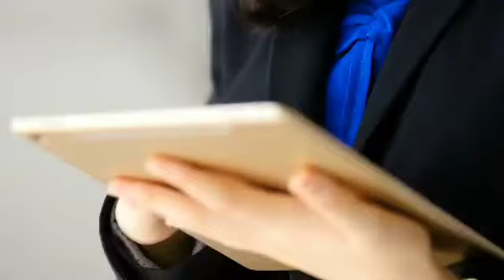Is keeping food in refrigerator/Fridge safe 😯 know the science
This video is about Today's lifestyle , as due to busy lifestyle , we neglecting our health

In terms of food , many working professionals
keeping food in Fridge , such that to save time

that's not safe , there are some things that we need to know how much time we can keep food in fridge 🙏